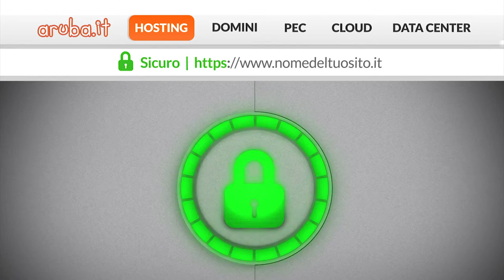Aruba.it - Commercial hosting SSL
Aruba Hosting SSL - Certificato di Sicurezza per i siti web
hosting.aruba.it